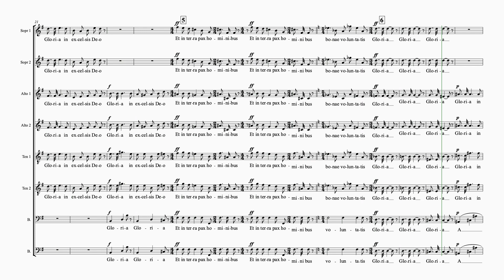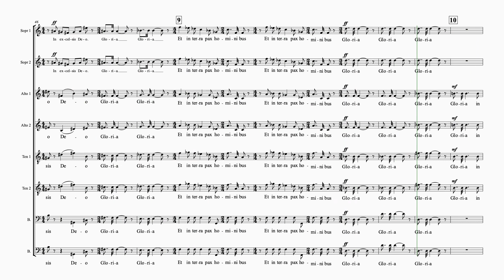Poulenc Gloria #1 Gloria 8 staves soprano 1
Choral rehearsal video for "Gloria" by Francis Poulenc
Movement 1- Gloria
8 staves
soprano 1
piano accompaniment